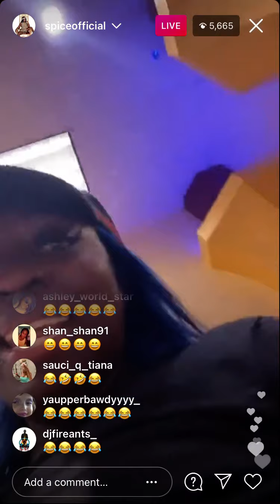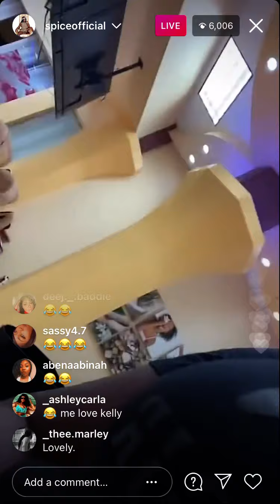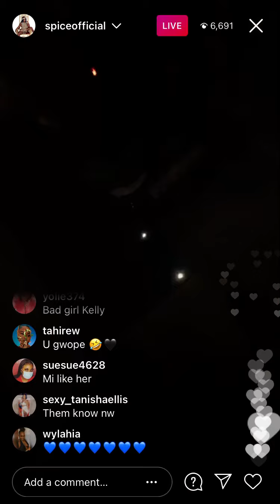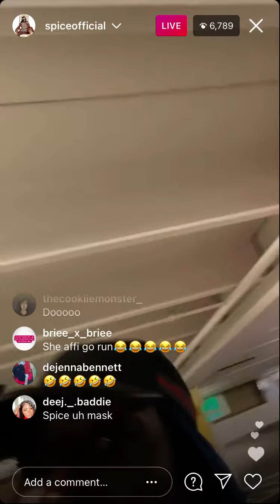Spice at the nail salon dancing with Kelly (Instagram live)